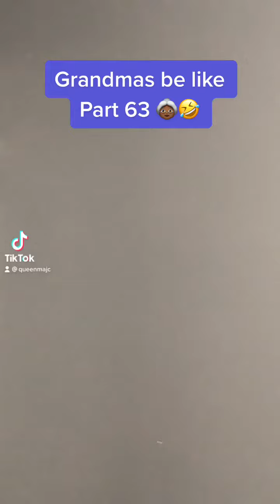Grandmas be like 👵🏾🤣 Part 63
Hey guys watch this funny tik tok video.

Intro

BENAEMUSIC (VOCALS)🎙

Social Media⤵️
TIC TOK: QUEENMAJC